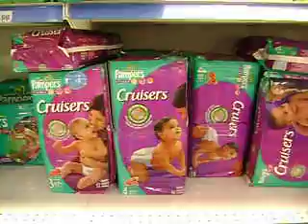2_baobei_VonVater10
2_baobei_VonVater10